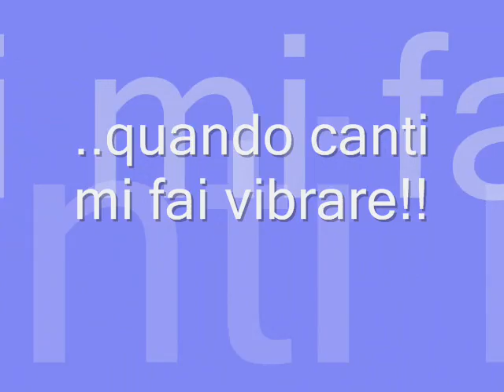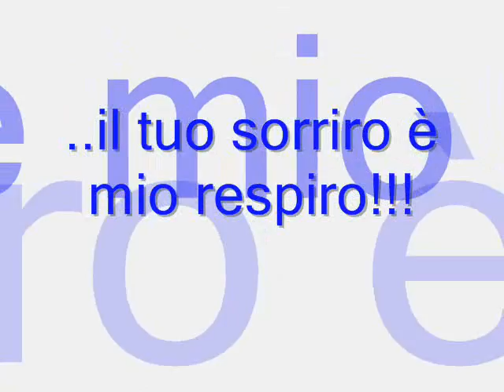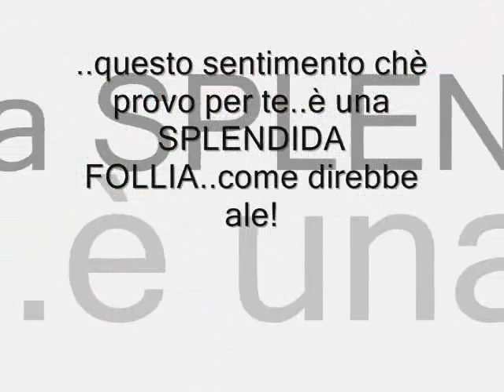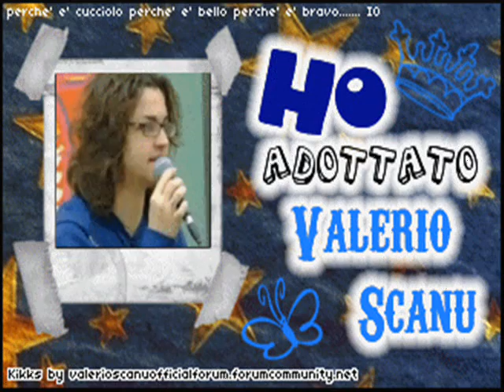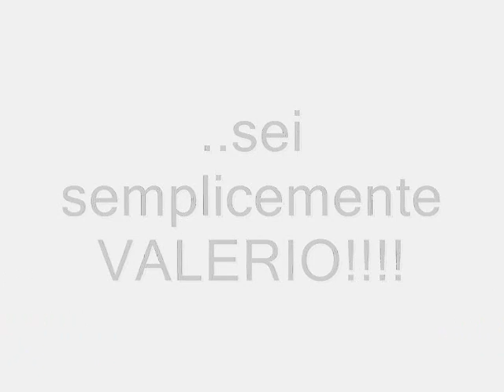Valerio Scanu-cucciolo!!!!!!!!!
..un video ftt da me x il mio cucciolo..*.*..